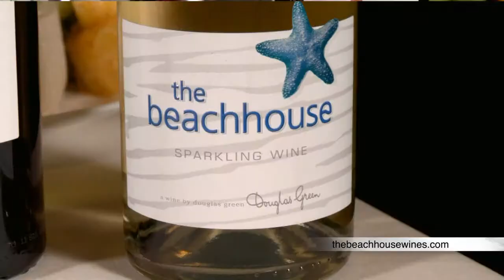BAYSTATE WINE BEACH HOUSE 30